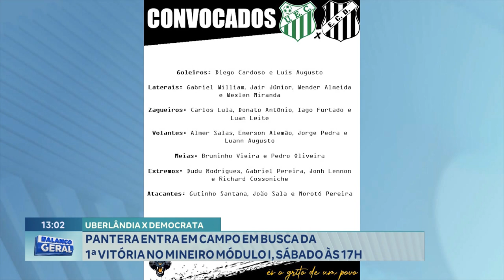Uberlândia x Democrata: Pantera entra em Campo em Busca da 1ª Vitória no Mineiro, Sábado às 17h.